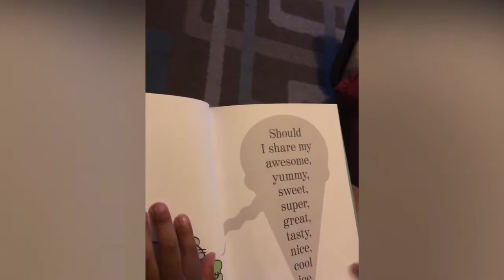BATANGANRICO BLOODLINE. DivinaSusanRicoBatangan.